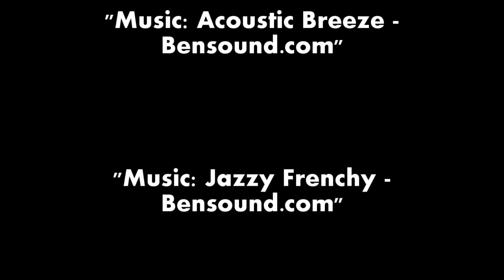Free My Scrupulosity Trailer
For some, it's not easy getting out of their heads.  In this comical comedy, Marty McFall explores a few options to overcoming his own obstacle of Scrupulosity.